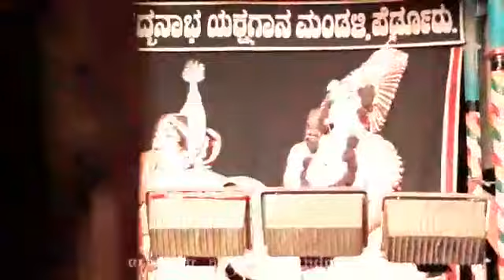Yakshagana ''ಬಿದನೂರು ಸಾಮ್ರಾಜ್ಯ '' by perdooru mela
Bhagavatharu - sri raghavendra acharya jansale
Maddale - sri sunil
Chande- sri sujan

- sri hennabail sanjeev shetty as chennamma
Sri kadabal
Sri kiradi
Sri raveendra devadiga

VIDEO ಕೃಪೆ - WATSAPP